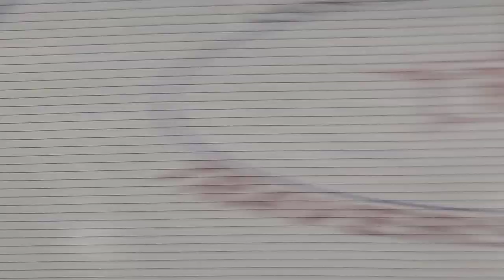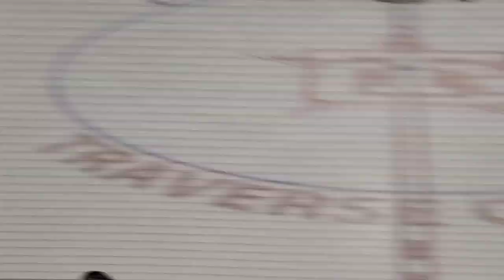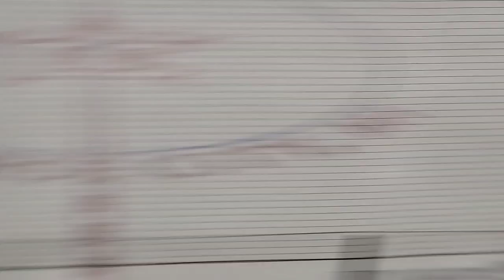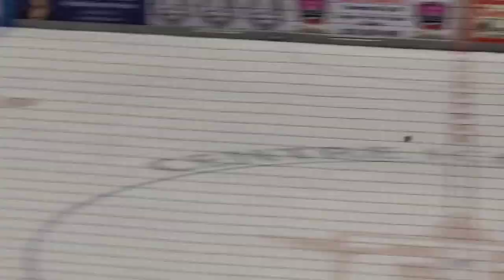Traverse City North Stars vs Lansing Spartans 11U A 02/29/20